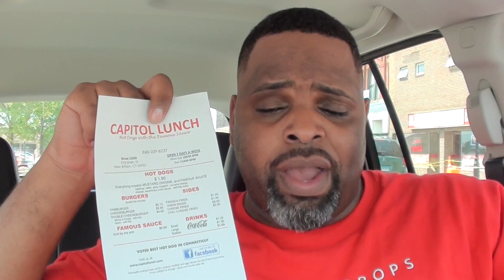Capitol Lunch Hotdog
(Business related inquiries only, please)

JoeysWorldTour
Reggie Regg
Forbidden Food TV
C Snacks
& Daym Drops

!!! ALL on one channel !!!